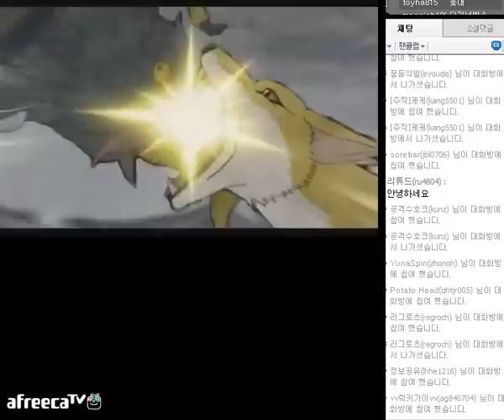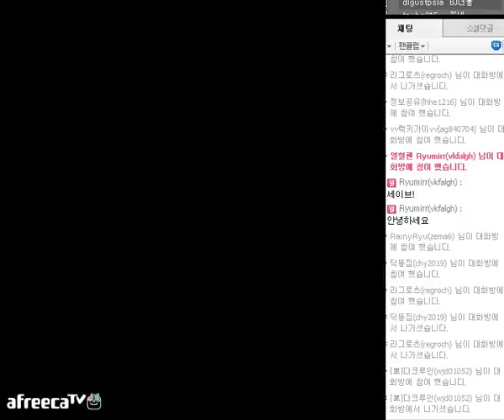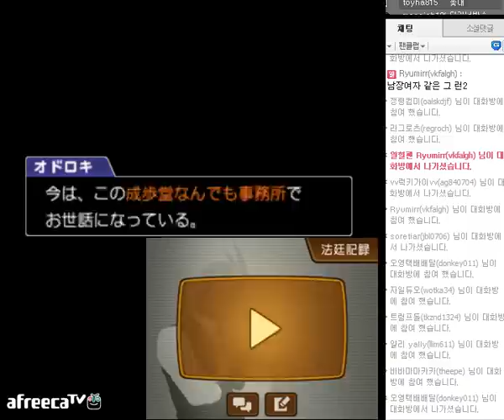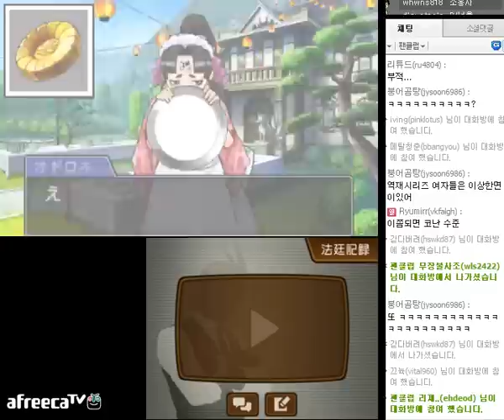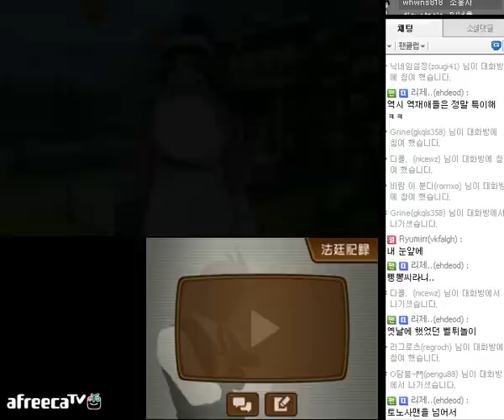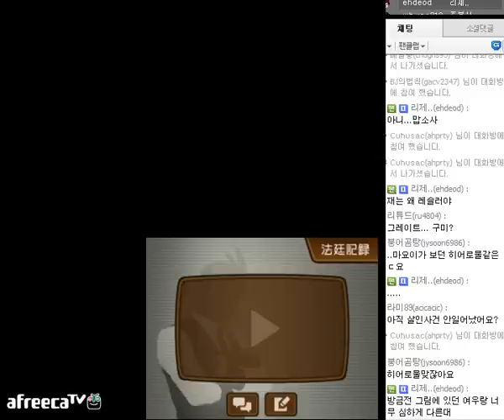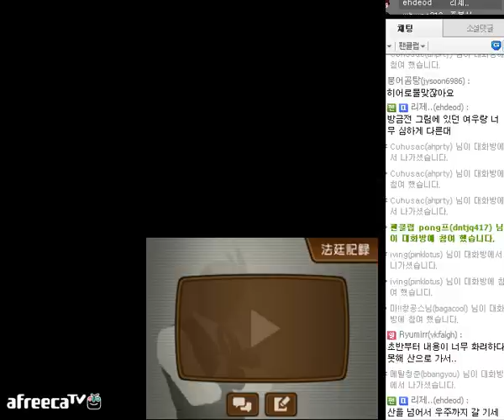레비와 비디오게임 실황플레이 - 역전재판 5 #11(3DS) - 逆転裁判５#11